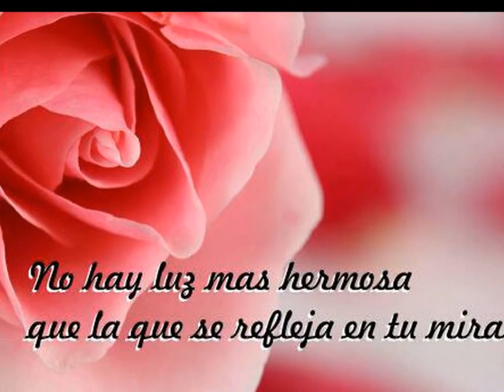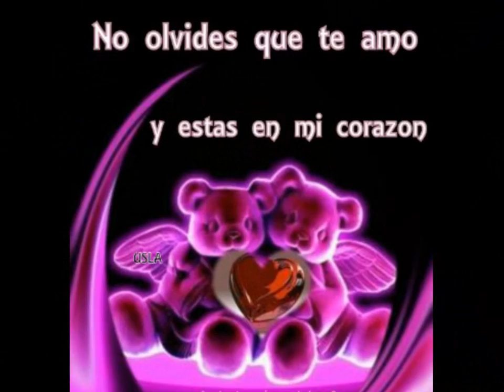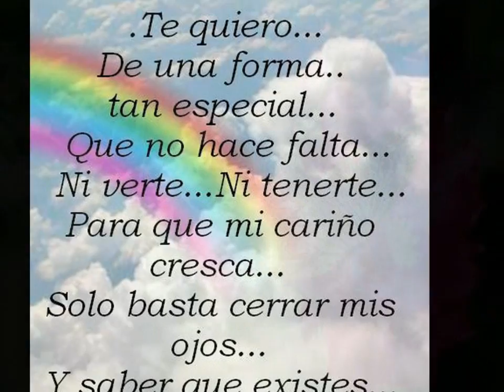Luna Del Sur Y Alex**Loco Por TU Amor*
Fotos E Imagenes De Luna Y Alex